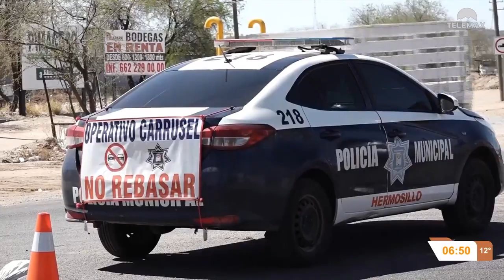Tránsito: Disminución de trafico por el eclipse solar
Hermosillo | Departamento de Transito registró disminución en la afluencia de trafico debido a la prevención por el eclipse solar.

Fragmento de NoticiasTelemax con Rosalba Wong y Tadeo López Rojas | 9 de abril del 2024